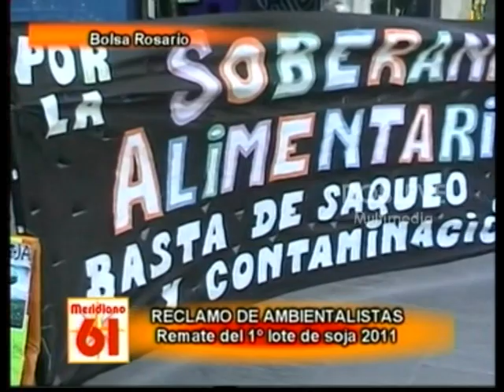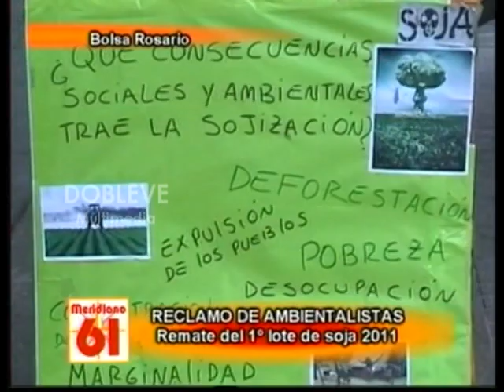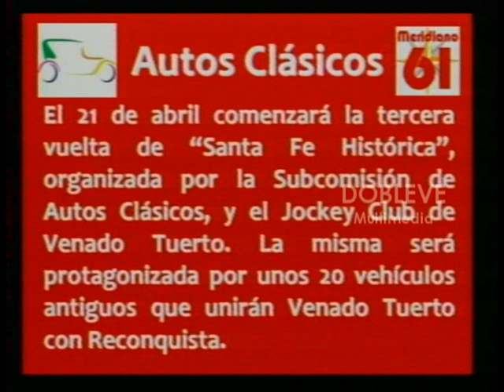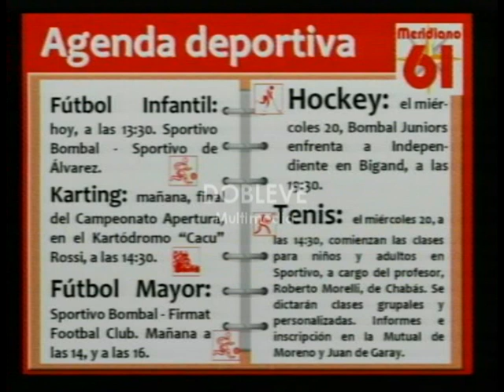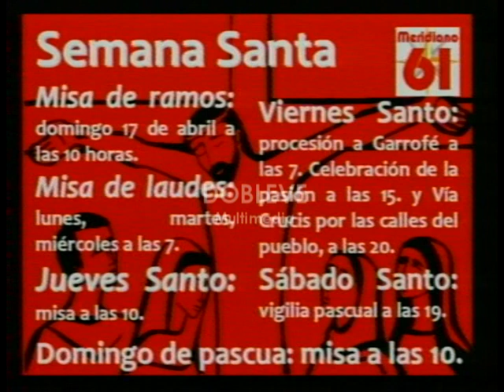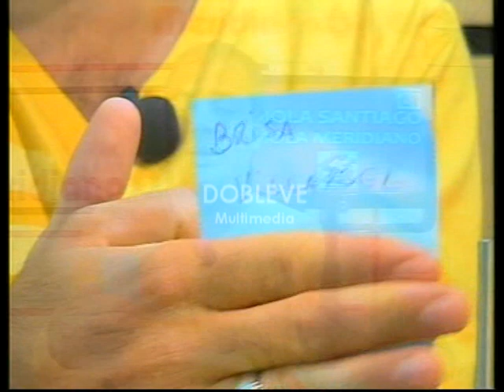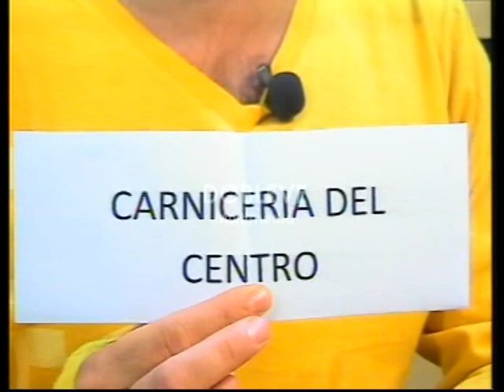MERIDIANO 61 - VIVO - Programa 60 - 16/4/2011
*EXTRANJEROS EN FAGTOR (H.Torres)
*BOLSA DE COMERCIO – 1° REMATE DE SOJA (C.Amuchástegui – Pte., J.Dominguez – Min.Agric. de la Nación y E.Buzzi – Pte. FAA)
*BOLSA DE COMERCIO – AMBIENTALISTAS (A.Arach – “Conciencia Solidaria” y C.Amuchástegui – Pte. Bolsa)
*EDUARDO BUZZI – Pte FAA (Retenciones)
*ACCIDENTE MOTO (Sol y Tierra)
*INCENDIO EN RUTA 14
*RAUL “Guayama” ORPIANESI y L.RUBEO (Presentación Lista “Frente para la victoria)
*IMÁGENES Y NOTAS BOMBAL ROCK
*VIOLENCIA DE GENERO (G.Babini – Psicóloga)
*AMPLIACION MOLINO MARO (H.Scuriatti)
*VISITA HECTOR AQUINO - Senador
*SORTEO ORDEN DE CANDIDATOS (Miguel Salvucci  - Juez Comunal)
Conducción: Santiago Uriarte
Emtido por TV Canal 11. El primer canal de Bombal.